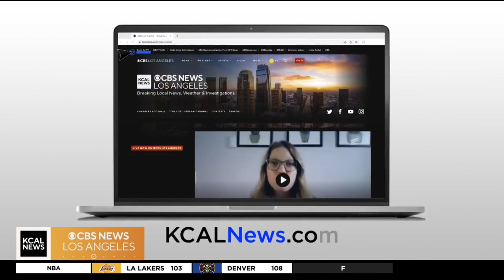Weekend Roundup: Cinespia, Beverly Hills Art Show, Off the 405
Time Out Los Angeles editor Michael Juliano joins us to talk about his top picks for things to do in SoCal this weekend.